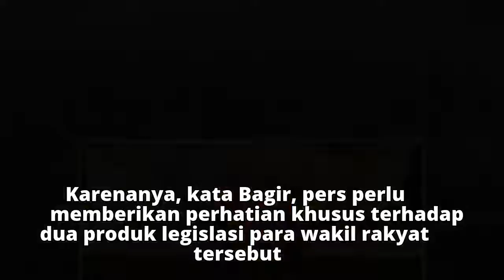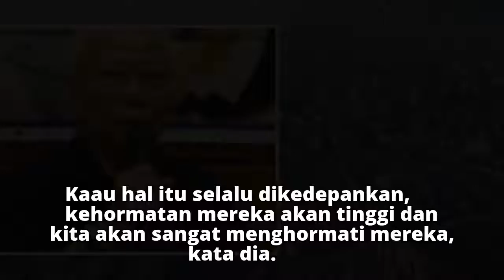Bagir Manan: UU MD3 dan RKUHP Potensial Ancam Kebebasan Pers